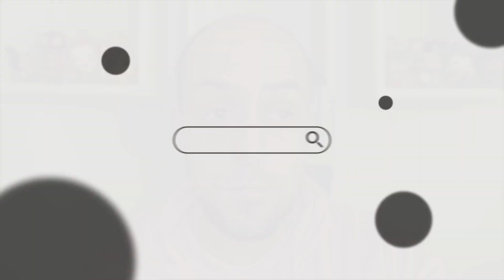¿POR QUÉ INSULTAN A VINICIUS Y NO A RODRYGO, TCHOUAMENI O RUDIGER? | INCENDIO ABSOLUTO EN VALLADOLID